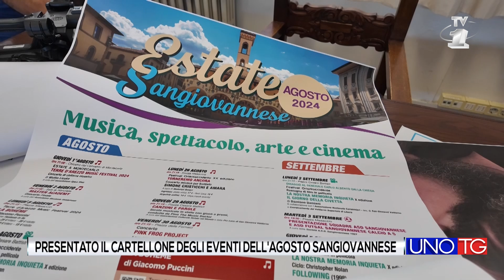Presentato il cartellone degli eventi dell' Agosto Sangiovannese